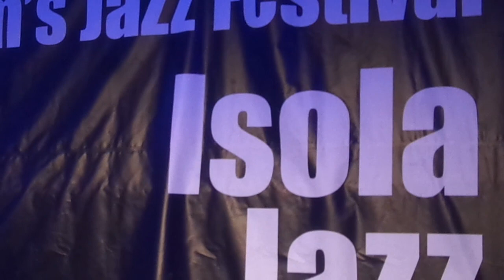Kevin Mahogany Chico Freeman - 2 lug 2014 ISOLA DEL CANTONE (Ge)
Isola del Cantone (Genova) 2 luglio 2014 - Chico Freeman (tenor sax)  - Massimo Faraò (Piano)  - Aldo Zunino (bass) - Marco Tolotti (drums) Kevin Mahogany (Voc)